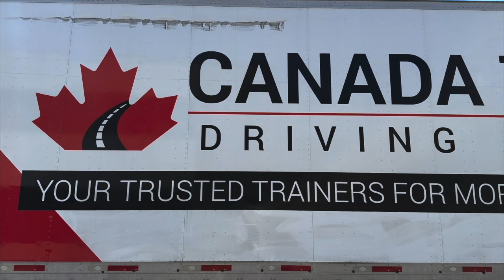СТАНЬ СИДЕЛКОЙ ИЛИ НЯНЕЙ В КАНАДЕ И ПОЛУЧИ ДОКУМЕНТЫ + АЛЬТЕРНАТИВА ДЛЯ МУЖЧИН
💸 Если вдруг хотите подкинуть на пиво:
USDT: TLEbXcR3tafBsfKcWuarrYpCvhb8hyBjyN (TRC20)
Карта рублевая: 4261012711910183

Тайм коды:
0:00 - Начало ролика
15:20 - А что делать мужикам?

Иван не несет ответственности и не предоставляет гарантий в связи с публикацией фактов, данных, результатов и другой информации.
Ivan is not responsible and does not provide guarantees in connection with the publication of facts, data, results and other information.